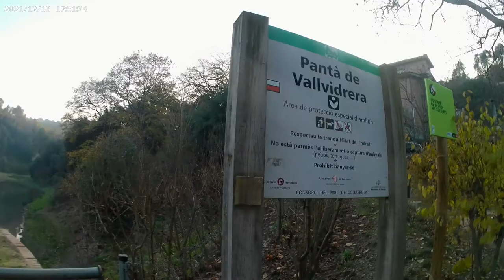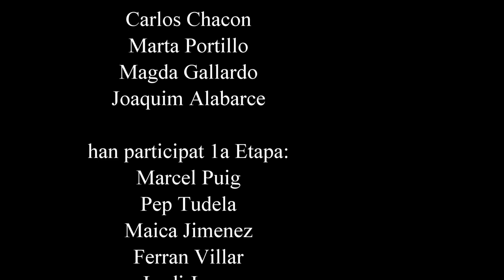GR96 2ª Etapa Terrassa- Barcelona